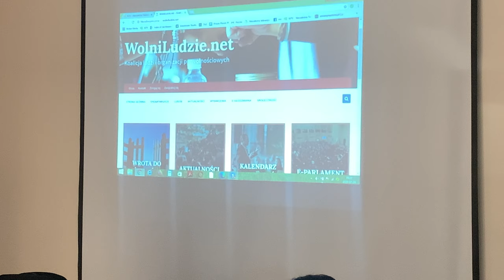Janusz Zagórski w Zamościu 24 lipca 2020 część 1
Poseł Jarosław Sachajko zaprosił na spotkanie otwarte z Januszem Zagórskim, dziennikarzem, publicystą, założycielem i prezenterem Niezależnej Telewizji [NTV], który postuluje wdrażanie wielorakich inicjatyw obywatelskich. Spotkanie odbyło się 24 lipca (piątek) o godz. 18.00 w Centrum Konferencyjno – Hotelowym Alex przy ul. Okrzei 32 w Zamościu.

Janusz Zagórski od kilkudziesięciu lat edukuje i uświadamia obywateli w obszarze ich kompetencji obywatelskich, ponadto inicjuje i prowadzi niekonwencjonalne oddolne działania zmierzające do stworzenia realnego narzędzia, które pomogłoby Polakom efektywnie wpływać na polityków, owym narzędziem jest WIR – Weto + Inicjatywa + Referendum.

Piątkowe spotkanie Ludzi Wolnych w Zamościu poświęcone było aktualnej sytuacji w Polsce i na świecie. Janusz Zagórski omówił również zagadnienia związane z NWO (Nowy Porządek Świata), który jest przedmiotem szczególnego zainteresowania wielu środowisk. Ponadto Dziennikarz opowiedział również o aktualnym stanie prawnym światowego i polskiego systemu szczepień obowiązkowych.